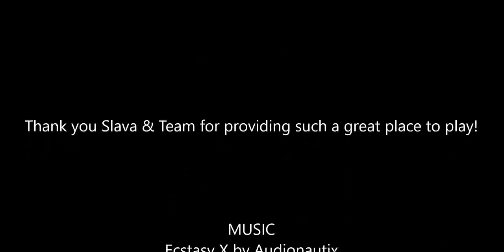National Mah Jongg League Strategy Theory 20200113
Mahjong or Mah Jongg is the 4-player Chinese tile game.  Strategy theory for American style using National Mah Jongg League rules is very different from all other versions because of the categories and components of valid hands published by the league.  Watch this video and consider incorporating proclivities and findings shared to better your game!

Michele Frizzell
Instructor, Author, Speaker
6175 Hickory Flat Hwy Ste 110-335